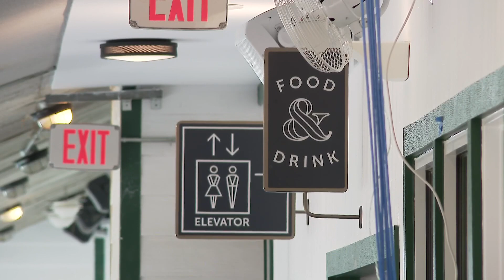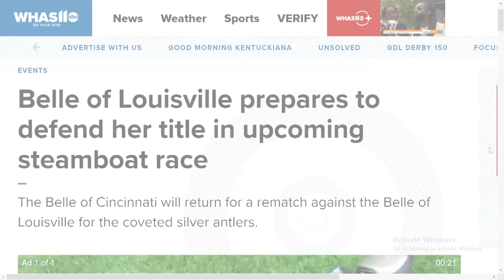WHAS11 Top Stories: 6 a.m., Monday, Apr. 29, 2024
Here are the top news stories in the Louisville area Monday morning.